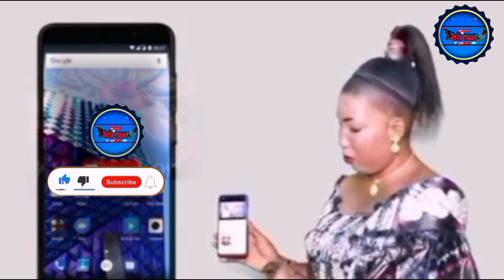🛑clash rap rim capi king absen buzzshIt mama hatcor manbour Guelzo vous abonne partage rap poular👈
fellamaan